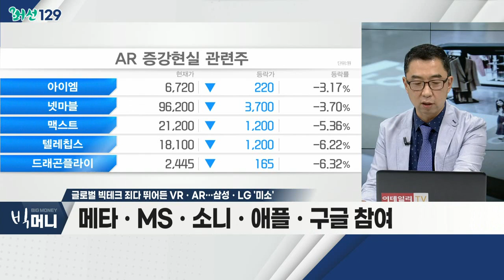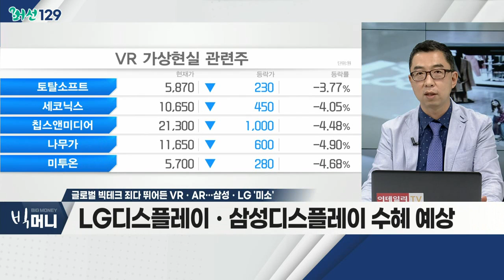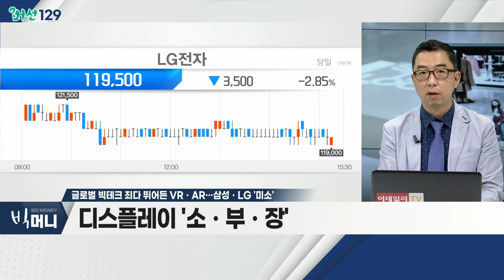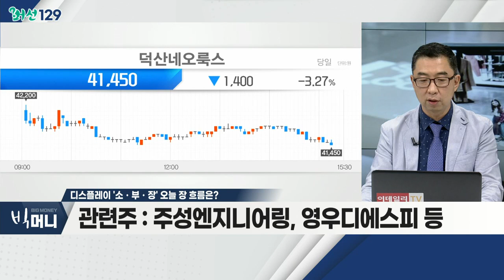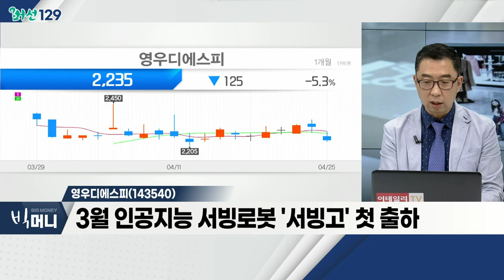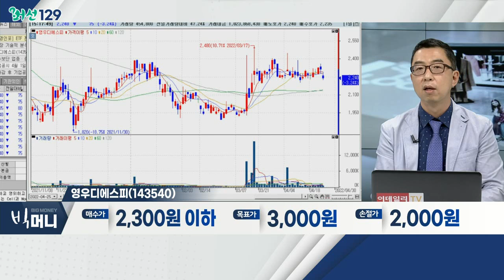글로벌 빅테크 죄다 뛰어든 VRㆍAR… 삼성ㆍLG '미소'_머선129 (20220425)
# 글로벌 빅테크 죄다 뛰어든 VRㆍAR…삼성ㆍLG '미소'
- ARㆍVR 기기 시장 확대
- 메타ㆍMSㆍ소니ㆍ애플ㆍ구글 참여
- OLED 패널 등 소재ㆍ부품기업 관심 증가
- LG디스플레이ㆍ삼성디스플레이 수혜 예상

# 디스플레이 '소ㆍ부ㆍ장'
- VRㆍAR 등 새로운 먹거리 탄생
- 추가 수요에 따른 증설ㆍ소재 수요 확대 예상
- 관련 국내 장비ㆍ소재 기업 주목

영우디에스피(143540)
- 디스플레이 공정용 검사장비 업체
- 전방산업 투자 확대… 수혜 예상
- 3월 인공지능 서빙로봇 '서빙고' 첫 출하
- 올해부터 서빙로봇 사업 주목